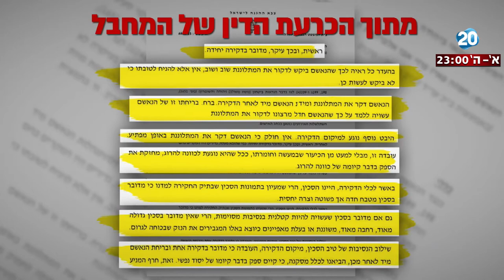היום הזה - סערת פסק הדין של המחבל הדוקר